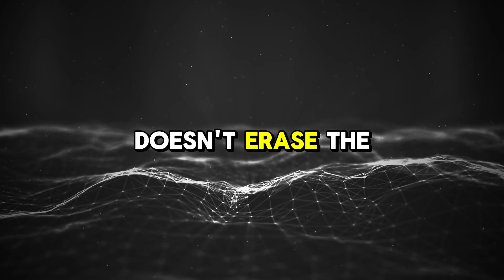American Civil War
Join us for a captivating deep dive into one of the most significant conflicts in American history: the Civil War. In this episode, we explore the staggering reality that more American lives were lost in this single war than in all other U.S. wars combined.

We'll unpack the intricacies of the conflict, starting with the powerful article "A House Divided: Lincoln, Slavery, and the Road to the Bloodiest War in American History." What really led to this catastrophic war? It wasn't just a North vs. South scenario; it involved profound economic differences and conflicting ideologies that created an almost different reality.

Discover the shocking statistics, such as over 30% of the Southern population being enslaved people by 1860. We'll address the contentious issue of states' rights and how it played a pivotal role in shaping the war's trajectory.

As we navigate through key battles like Gettysburg and Antietam, we’ll also highlight the human cost and the resilience shown by individuals on and off the battlefield. Learn about Lincoln's strategic decisions and how they reframed the war's objectives, illustrating the complexities leaders faced during this tumultuous time.

Finally, we'll discuss the aftermath of the Civil War and the challenges of rebuilding a nation fractured by conflict. The legacy of this war continues to shape American society today, reminding us that true change requires more than just laws; it demands a transformation within our hearts and minds.

If you're curious about how these historical events resonate with our present, tune in! Let's keep the conversation going and uncover different perspectives on this crucial chapter of American history.